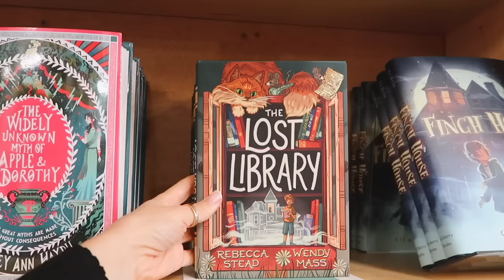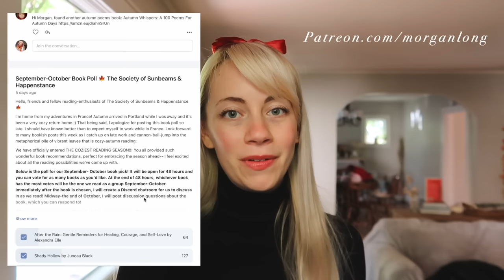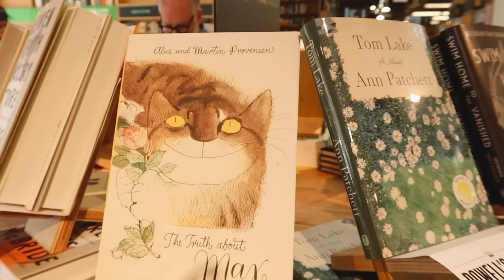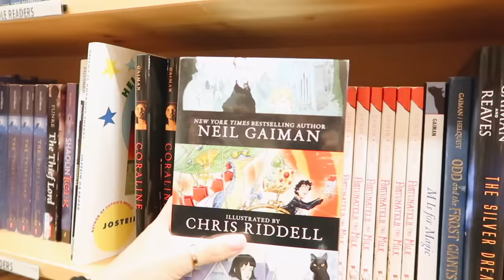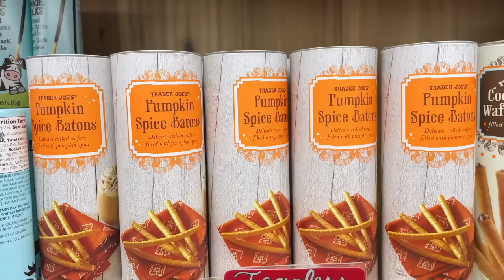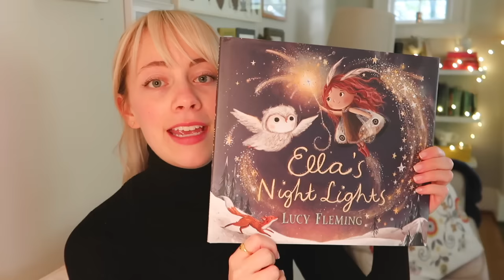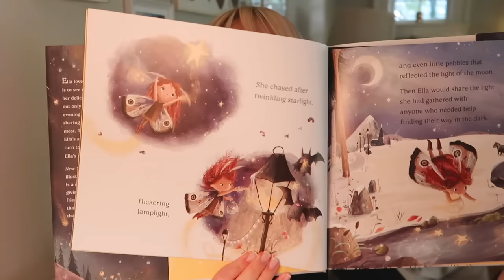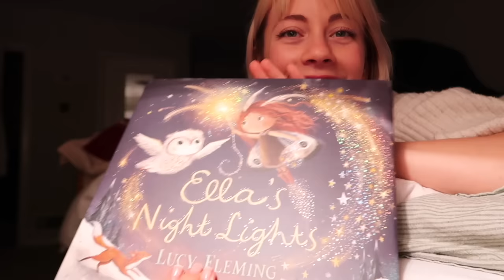Bookstore Browsing & My New FAVORITE BOOK 📚🍁✨ a very cozy autumn vlog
Hello, friends!

Welcome to a casual day of bookstore browsing and autumnal comfort ✨

I recently had the delight of finding a new FAVORITE BOOK. Those of you who share my passion for reading know what a big deal this is. Discovering a new favorite book is akin to finding buried treasure. I can't wait to share it with you all here!

Other video highlights include: Trader Joe's Fall goods selection, heaps of tea, and a touch of spookiness 👻

As always, thank you so very much for being here ❤️

Hugs,
Morgan

**I credit my friend, Catherine, for this thumbnail! She did an AMAZING job-- I'm so happy to have this photo.**

Rooftoppers by Katherine Rundell
The Widely Unknown Myth of Apple & Dorothy by Corey Ann Heydu
The Lost Library by Rebecca Stead & Wendy Mass
The October Witches by Jennifer Claessen
Inkheart by Cornelia Funke
Les Misérables by Victor Hugo
Ella's Night Lights by Lucy Fleming